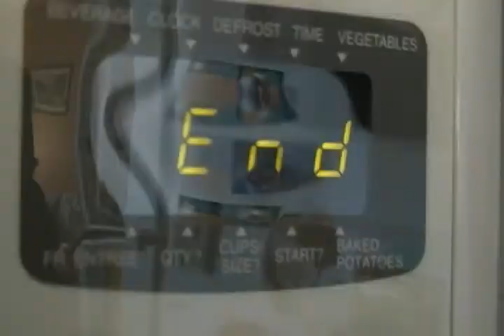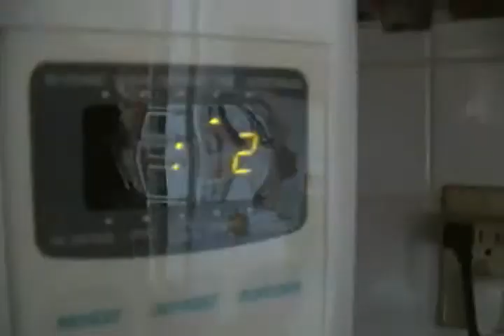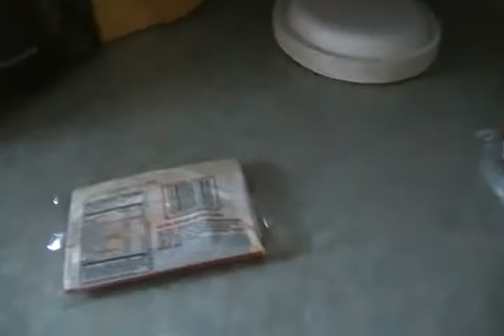Mario Meets The Angry Birds Episode 11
Season 2 October 27 2012